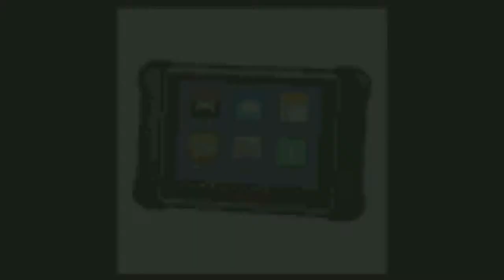Original AUTEL MaxiSys MS906BT Wireless Car Diagnostic Tool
Brand Name:Autel

Item Width:9inch

External Testing Certification:CE

Item Height:5inch

Material Type:Plastic

Item Length:9inch

Hardware Version:Newest version

Item Type:Engine Analyzer

Special Features:Wifi,Bluetooth

Item Weight:12kg